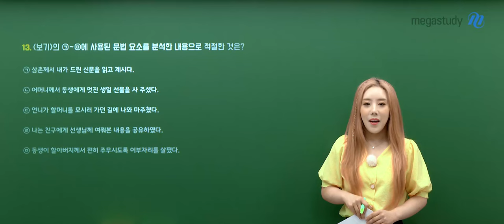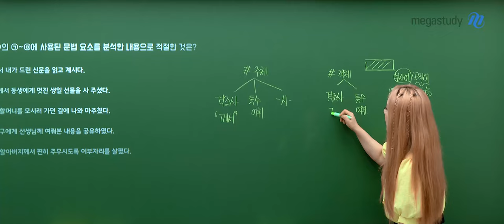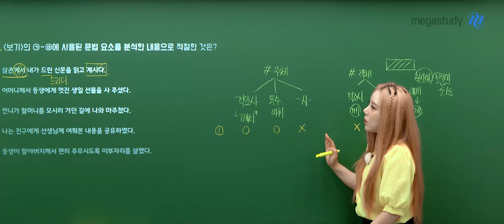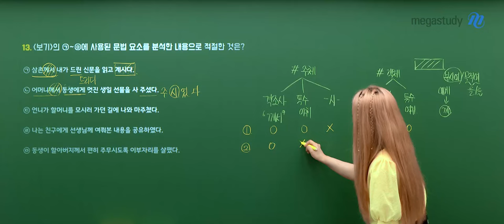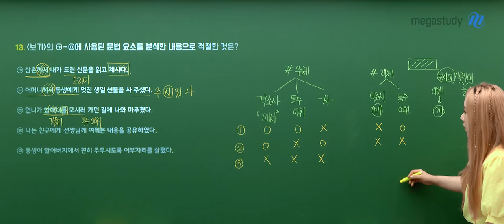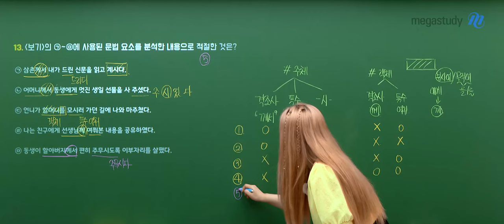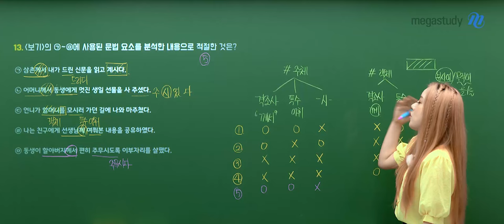[메가스터디] 국어 박리나쌤 - 2024년 고1 10월 학력평가 국어 해설강의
국어 박리나 선생님의 2024년 고1 10월 학력평가 국어 해설강의 영상입니다.

－ 국어 박리나 선생님을 더 알고 싶다면?